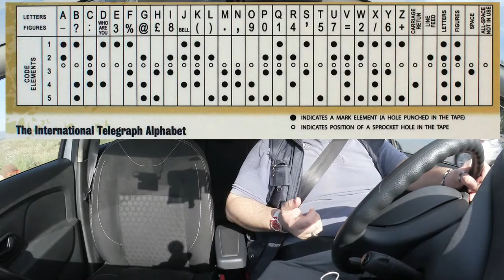Il telex - DdVotr 213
Insomma meglio un telegramma... o una nota Telegram?